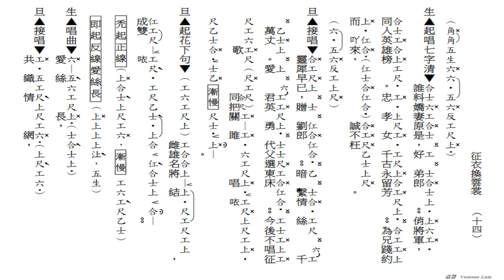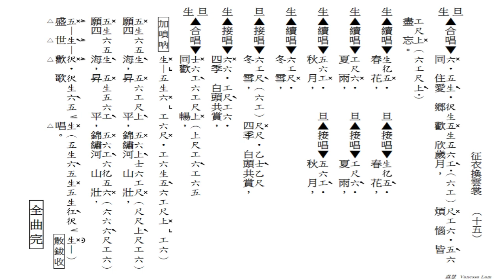征衣換雲裳(工尺譜粵曲伴唱)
原唱：梁耀安, 何  萍
撰曲：阮  眉
音樂唱腔：湯凱旋
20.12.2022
(065)